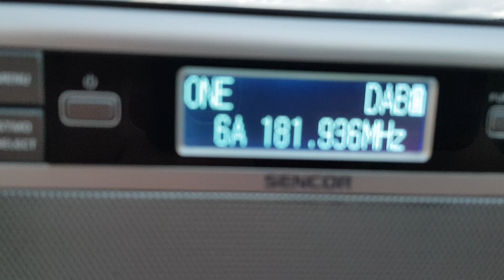DAB+ DX reception of 6A from Malta in Arta Greece 20/04/2022